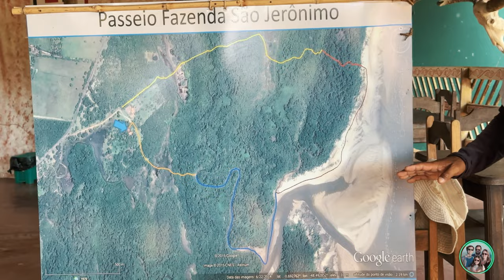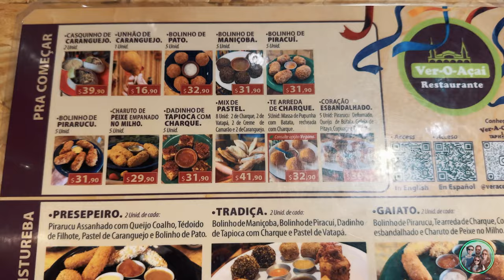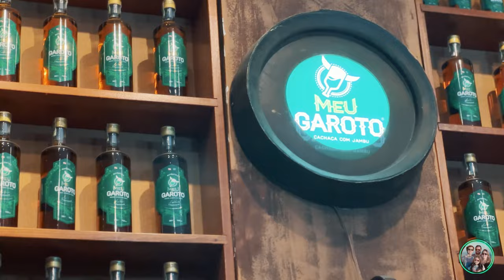O que fazer em Marajó e Belém do Pará? Passeios, Gastronomia, Praias, Cultura.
Clicando no link acima, vc vai direto para a central de reserva dos Resorts com nosso cupom: afamiliavergilio

❤️ Esquilo Hotel e Chalés, é super charmoso! Ap com lareira e hidro, além de chalés com lareira, para casais ou famílias no padrão 4 estrelas.

❤️😍 A Viver a Pedra - São Bento do Sapucaí, SP -  Possui luxuosos chalés e suítes e uma vista espetacular para as montanhas com a Pedra do Baú ao fundo. É linda e super charmosa!

🌳 Aproveite pra curtir esse lindo Hotel Fazenda com pensão completa, muita natureza e sua linda nascente! 😍

🏖️ PASSEIOS 🏖️

😎 VOE DE ASA DELTA com o NOSSO CUPOM e GANHE FILMAGEM DO VOO COM 2 CÂMERAS:

🟢 OUTROS 🟢

Passeios imperdíveis em Belém e Marajó - Pará 🇧🇷

👉 1 - Belém a cidade encantadora, abriga o Ver-o-Peso, a maior feira a céu aberto da América Latina com 396 anos de história. Encontre autêntico açaí paraense, produtos regionais, artesanato, e mergulhe nos sabores dos peixes amazônicos. 🌆🍇

2 - 👉 A Estação das Docas, um cartão postal visitado por um milhão e meio de pessoas ao ano, oferece uma mistura cativante de gastronomia, cultura, moda e eventos.

3 - 👉 Não deixe de conhecer o Theatro da Paz, o maior da Região Norte, com espetáculos gratuitos todas as quartas-feiras. 🏰🎭

4 - 👉 A culinária paraense ganha destaque com o tacacá, um prato irresistível com goma de tapioca, tucupi, camarão e folhas cozidas de jambu.

✈️ E se planeja visitar, há voos diretos da LATAM de Guarulhos para Belém

🔵Mais dicas em nosso TikTok

🚫TODOS OS DIREITOS DE IMAGEM RESERVADOS, PROIBIDOS SUA REPRODUÇÃO E VEICULAÇÃO SEM AUTORIZAÇÃO